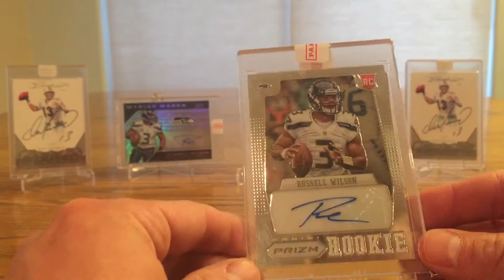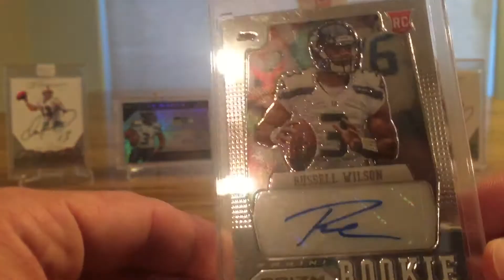Happy 4th of July!! Russell Wilson Rookie auto!!